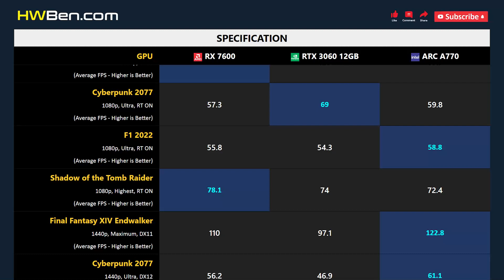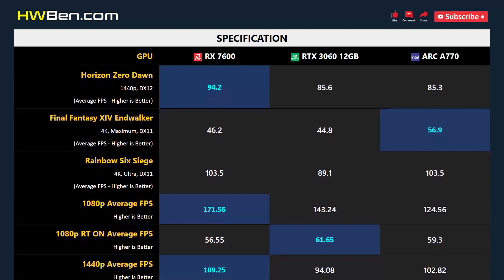RX 7600 vs RTX 3060 12GB vs ARC A770 - Gaming 1080p 1440p 4K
AMD RADEON RX 7600 vs NVIDIA GEFORCE RTX 3060 12GB vs INTEL ARC A770 - Gaming 1080p 1440p 4K

SYSTEM SPECS
CPU: Intel Core i7 12700KF
Motherboard: MSI Z690 Unify
RAM: 32GB DDR5-6000
CPU Cooler: AIO 360 Liquid
OS: Windows 11
ReBar: ON

GAMING BENCHMARK
1 - Cyberpunk 2077
2 - F1 2022
3 - Total War: Warhammer 3 Battle
4 - Rainbow Six Siege
5 - Horizon Zero Dawn
6 - Final Fantasy XIV Endwalker
7 - Cyberpunk 2077
8 - Shadow of the Tomb Raider
10 - Average FPS